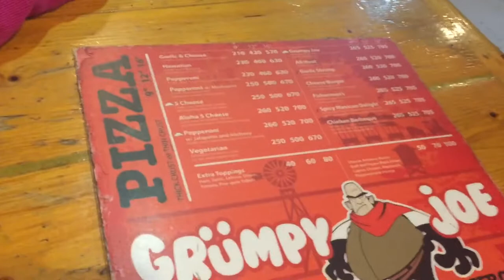WHERE TO EAT In Baguio City, Philippines? By Misskaykrizz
MissKaykrizz FOOD + TRAVEL | WHERE TO EAT In Baguio City, Philippines?

Aside from breathtaking views and cold weather, food is also a must-try whenever you're in Baguio City. What places did we visit? How's the food in Baguio? What kind of food did we try and taste? What are my food recommendations?

Computer:
13" Macbook Pro 128GB

Others:
Hard Drive: